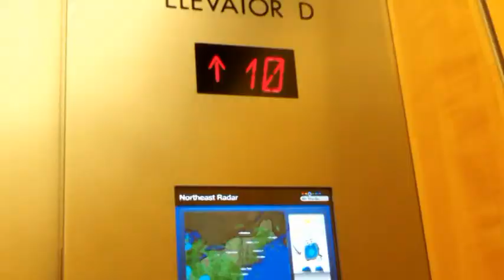Last week...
Last week in New York City...